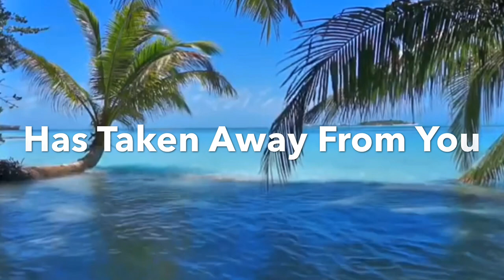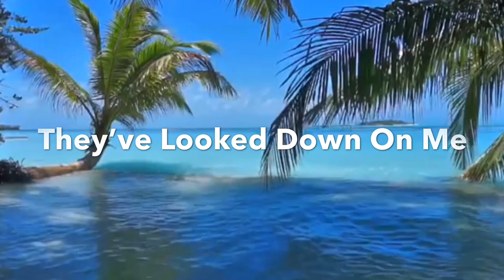Restore Lyrics Video By LaydeeRuth